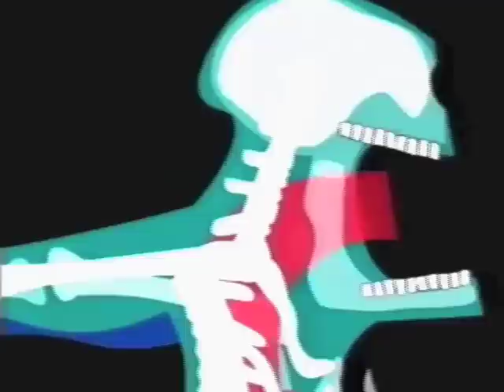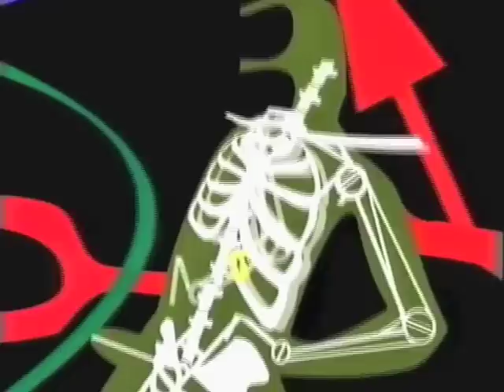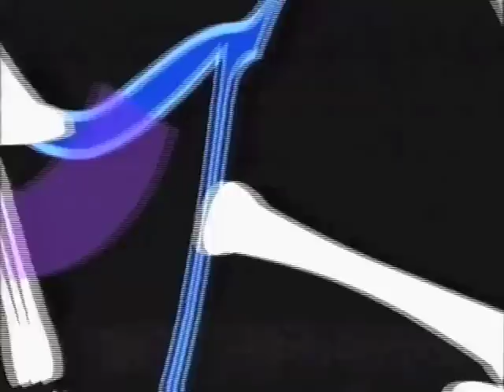Herbert - Foreign Bodies